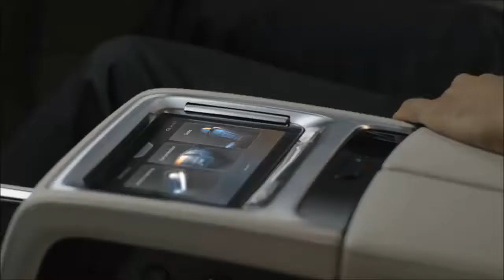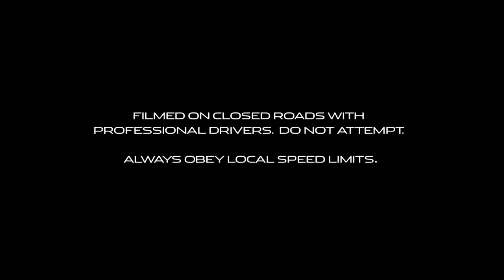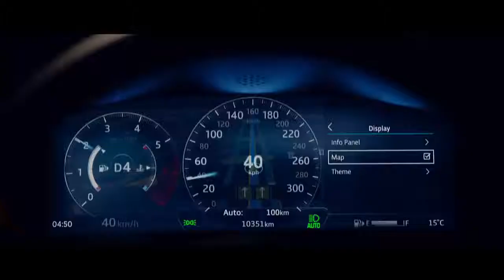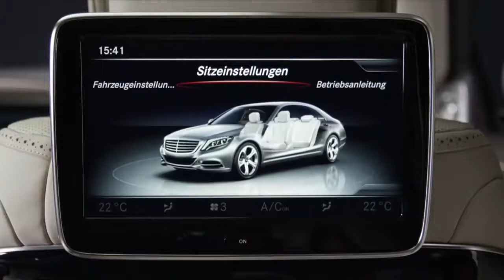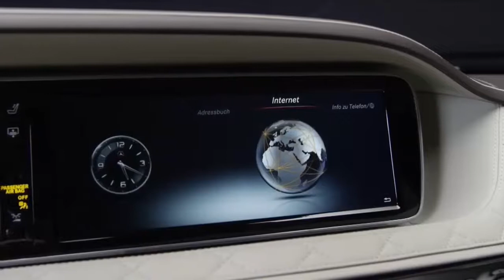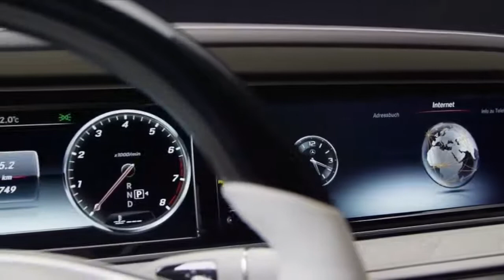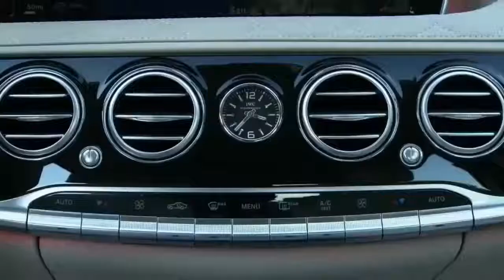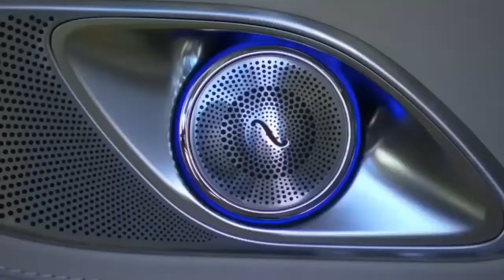5 LUXURY cars of 2017 YOU MUST RIDE IT....